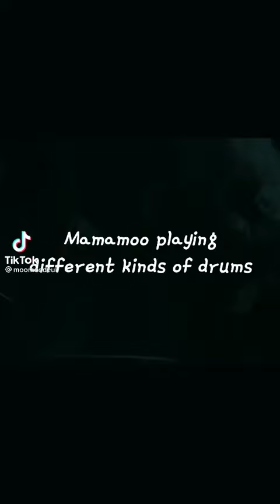MAMAMOO playing different kinds of drums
i cannot 😭😭 hwasa killed it😭